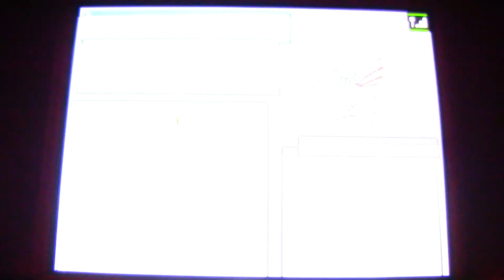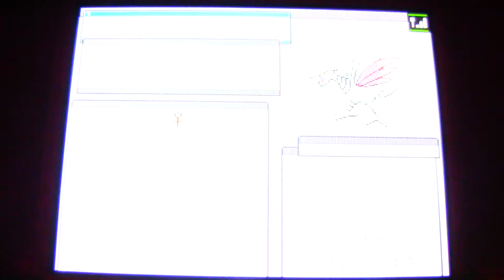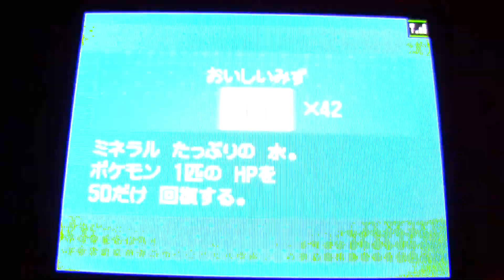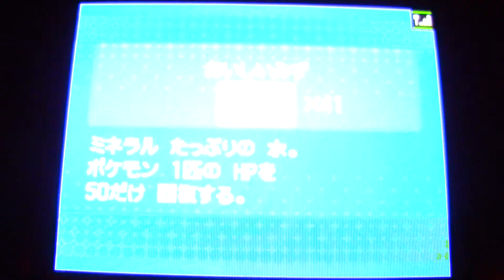2012-10-22♪ポケットモンスターホワイト2を実況プレイ☆Part37♪ ［HD］